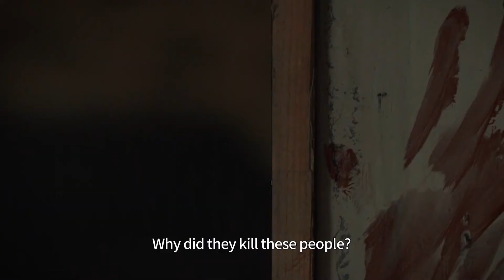《玄天诀》/ Behind the East Palace: Official Trailer 2024 / The East Palace was suddenly robbed!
【Movie Description】
Chinese Title
Starring: 施骏喆 Jason Sze / 洪爽 Hong Shuang / 魏宸靓 Wei Chenliang
Genres: Costume Drama, Action, Suspense
Synopsis: Zhuo Shixiao, a bad man in the Tang Dynasty, learned that an assassin was going to kill someone while he was hunting in the East Palace. He was kidnapped before he could send the news out of the East Palace. Based on the clues he had, he pursued step by step and found out that the adopted daughter of the Prime Minister had hidden the truth from the State. Xiang Yu assassinated Dong Gong and brought those involved in the assassination to justice.